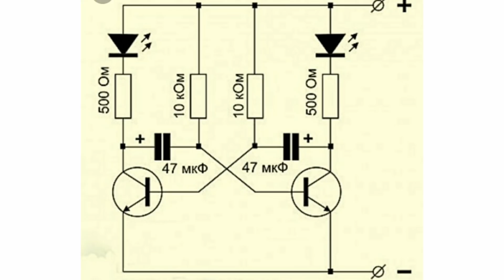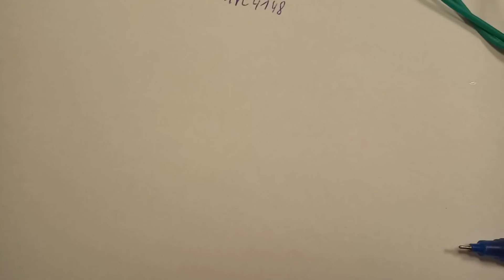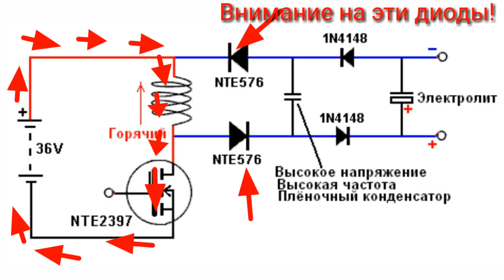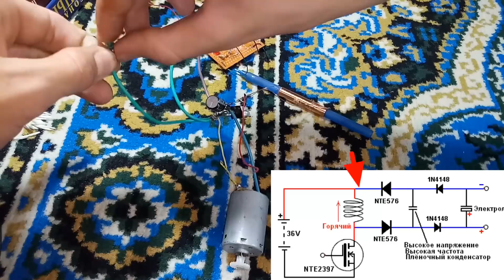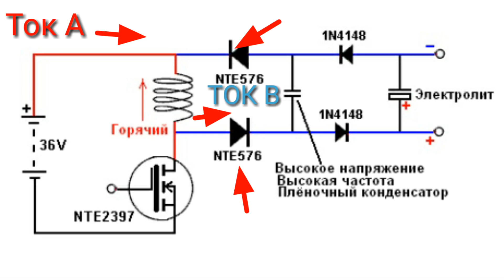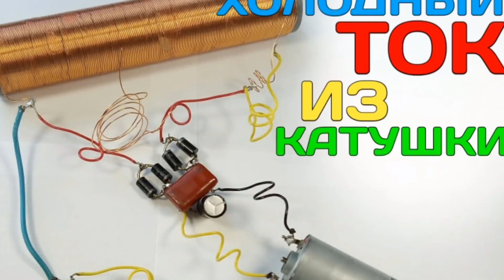ГЕНЕРАТОР ХОЛОДНОГО ТОКА 2 - ОБЪЯСНЕНИЕ РАБОТЫ И СПОСОБЫ УЛУЧШИТЬ КПД УСТАНОВКИ.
ГЕНЕРАТОР ХОЛОДНОГО ТОКА 2 - ОБЪЯСНЕНИЕ РАБОТЫ И СПОСОБЫ УЛУЧШИТЬ КПД УСТАНОВКИ / Cold current generator

Всем привет, в этом видео я решил вам рассказать более подробно про мой генератор холодного тока. Вы узнаете как это работает и как можно поднять эффективность этой установки.

Генератор холодного тока: (статья)

Очень странно, но вроде эту статью уже заблокировали, ссылка в первом видео про генератор холодного тока.

 На развитие канала и новых интересных проектов :

 ✔ Webmoney WMZ

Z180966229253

✔ Webmoney WMX

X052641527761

Как сделать ПРОСТУЮ катушку ТЕСЛА своими руками / How to make a simple Tesla coil by yourself: